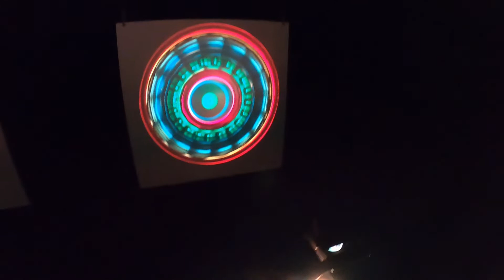Reflektor Korso 2020 light art exhibition Gopro TimeWarp Video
Korso Reflektor TimeWarp Reflektor Korso 2020 light art exhibition Gopro TimeWarp Video (TimeLapse) from Ankkapuisto (Duckpark) Korso + regular footage from Lumo sali (Monitoimikeskus Lumo, multifunction center) Done with GoPro Hero 8 Black Edition.